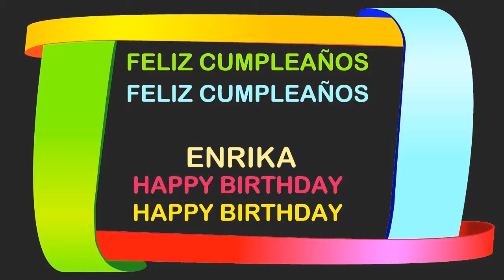Enrika Birthday Postcards & Postales